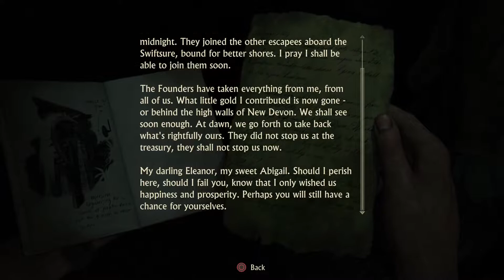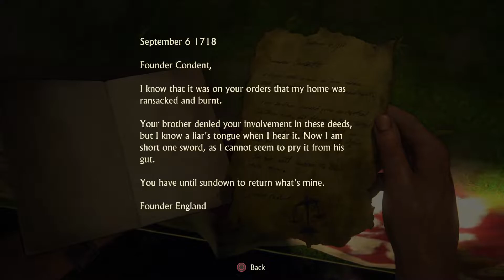Uncharted™ 4: A Thief’s End Part 20-Building full of enemies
Hey DonTvon Fam this is my fourth series on my channel and I appreciate all the love and support from my previous three. I decided to play Uncharted 4: A Thief's End because this is one PlayStation's greatest hits. Like I've mentioned I have always played on Xbox consoles , so just to play this series is mind blowing. Nathan Drake is main protagonist of this series and watch as Nathan, his family, and his friends go on adventure to find treasure. This gave is full of action, adventure, puzzles, excitement, and suspense. I really enjoyed playing this series for y'all and I hope y'all enjoy the series as well. This game was initially released on May 10, 2016. The game was developed by the amazing video game company. This game was written by Neil Druckmann and Josh Scherr. This game was very fun to and has a similar feel like the games Naughty Dog. I played and recorded this series on the Playstation 5.